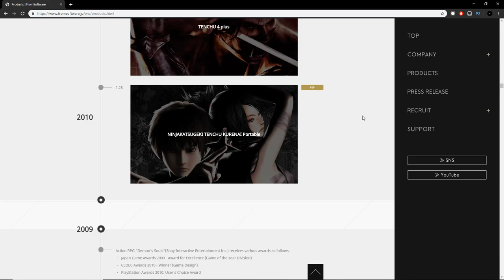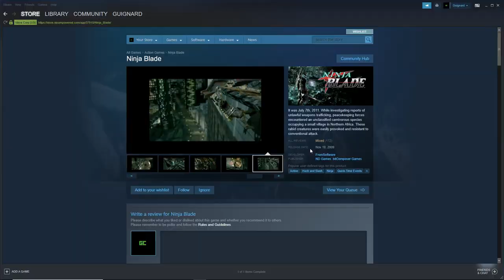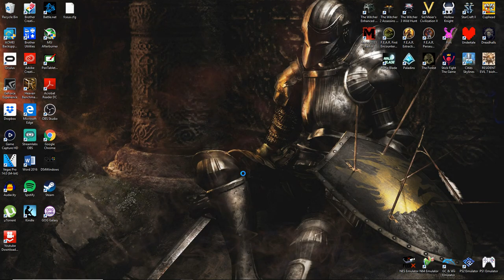How Bad was Ninja Blade?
A review, critique, & retrospective of Ninja Blade. So back in 2009, FromSoft made an action game trying to capitalize on  the popularity of other hack and slash games at the time. This is that game, and it's not that good.

Voiced and Edited by Joshua Guignard

Instrumentals used in order:
"Twilight" by Jon Kennedy
"Things Done Changed" by The Notorious B.I.G
"You're in Shambles" by Del the Funkee Homosapian
"Poncho" by Jesse James
"Corner Story" by Del the Funkee Homosapian